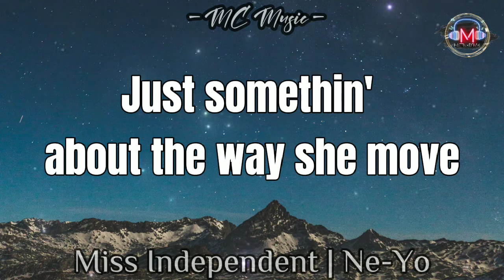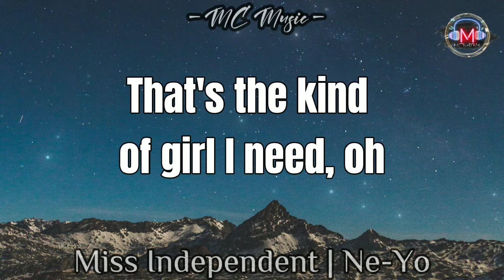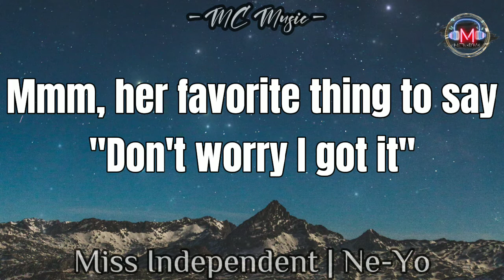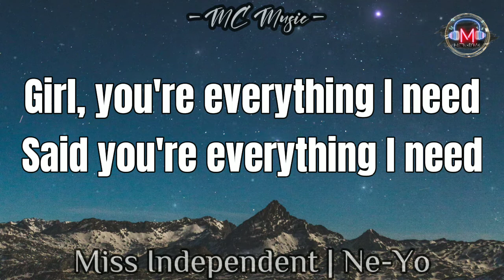Miss Independent ( Lyrics ) by Ne-Yo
LYRICS AND SONG IS NOT MINE

MISS INDEPENDENT by NE-YO

Original Song and Perform by NE-YO
Credits to NE-YO